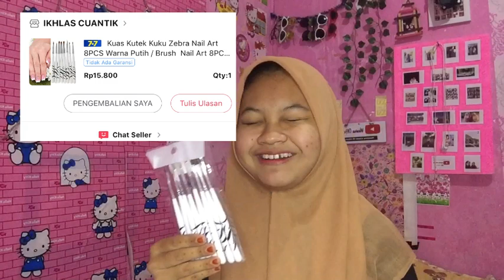Haul Lazada 7.7 || Murah-murah Banget!!